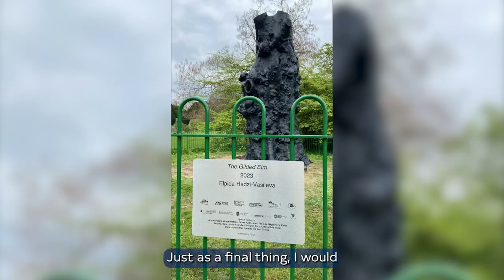The Gilded Elm - A Brewers Documentary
The Gilded Elm is a structure designed by artist Elpida Hadzi-Vasileva, formed out of one half of the Preston Twin Elms. The tree suffered from Dutch Elm Disease, and was destined to be burned, but has now been turned into a work of art and put back in place next to its twin in Brighton's Preston Park.

Hear from Elpida and others as they describe the journey the project has been on.